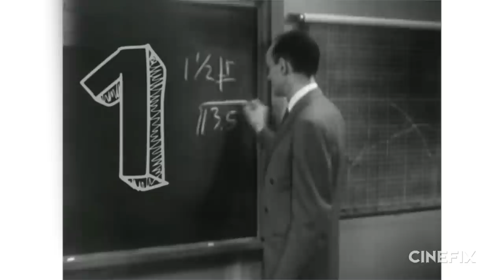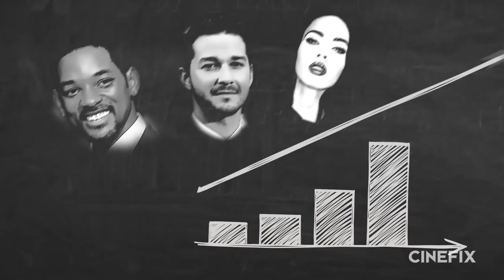6 Reasons You have to respect Michael Bay!!!!!!!!!!!!!!! - Film School'D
Everyone who knows anything about movies loves to hate on Michael Bay... Or do they? Over-the-top he may be, but is Michael Bay really the worst? We'll give you six (really good) reasons, you've got to respect the guy.

So is Michael Bay the hackiest hack who ever hacked? Or is he a hero to filmmakers everywhere, a shining beacon of hope for the future? We're taking you through six really really good reasons that Michael Bay is not as bad as you though he was. Really!

From Bad Boys to Teenage Mutant Ninja Turtles, Armageddon and Transformer, Michael Bay has unabashedly made his mark on the Hollywood scene. Is it a mark that we should mock, or can we be proud of his legacy? The answer may not be what you expect!

What did you think? Did you learn something new about the craft of action movies? Did you learn something that made you respect Michael Bay a little bit more? Can you spot Michael Bay's influences in some of your favorite movies? What other topics would you like to get Film School'D about?

Welcome to Film School... 'D: where we cover everything film. From what it all means, to who what when where and why things get made... we do it all with some animation and a laissez faire attitude. Because history already happened, so what's the rush?